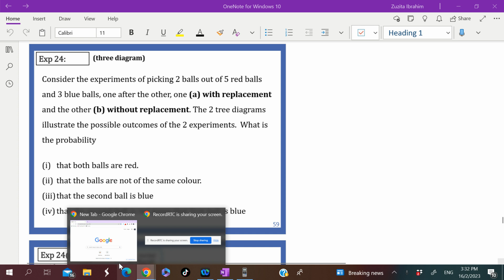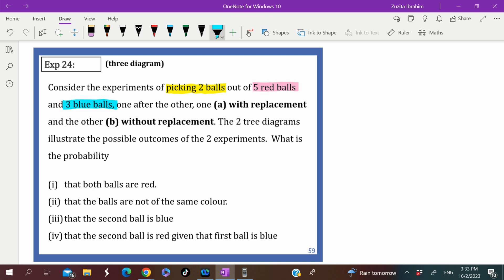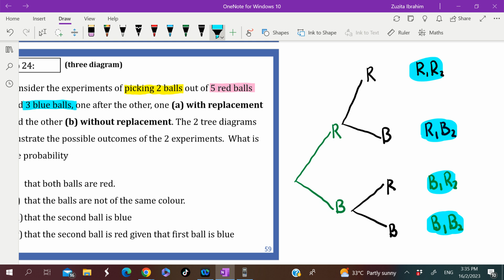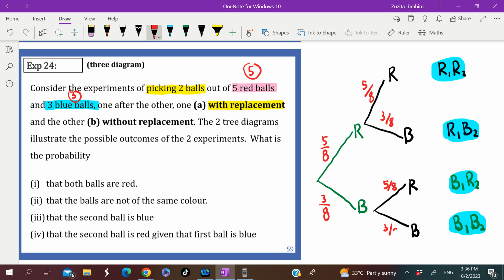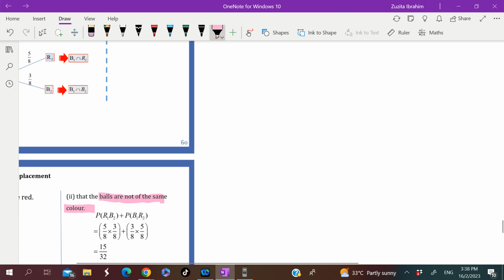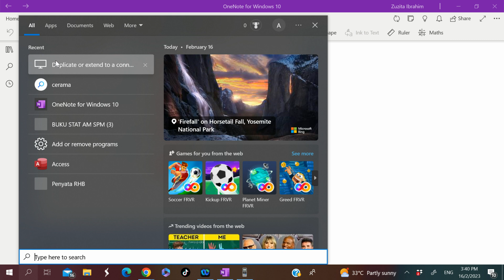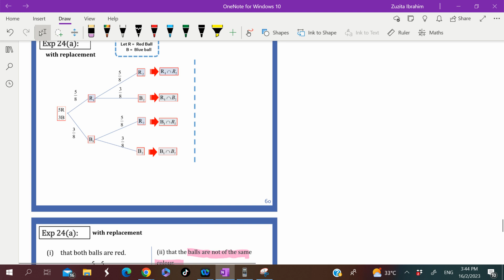CHAPTER 5.3 EPISOD 6 # MATRIKULASI